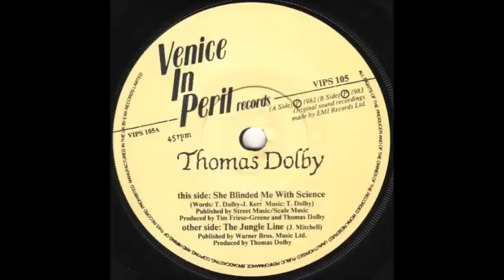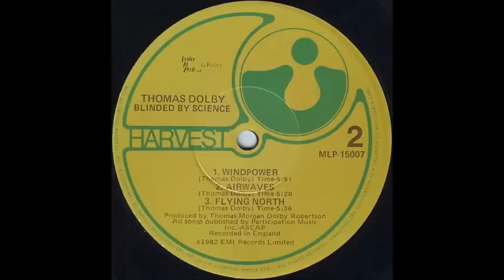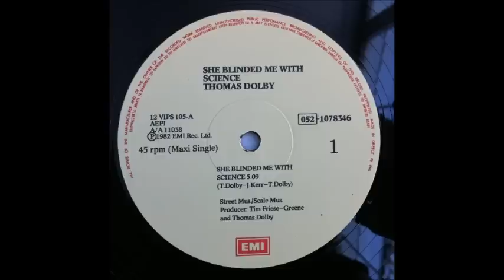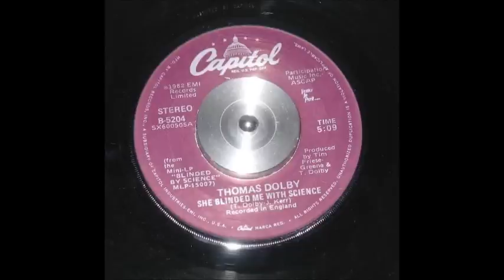Thomas Dolby - She Blinded Me With Science (Extended)